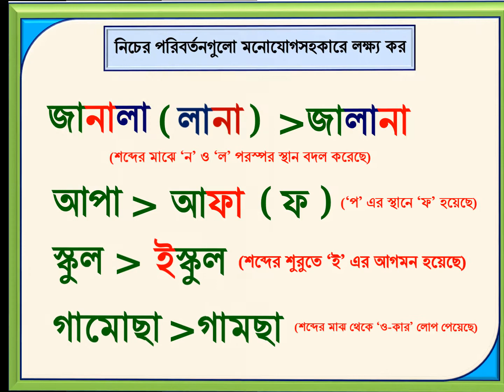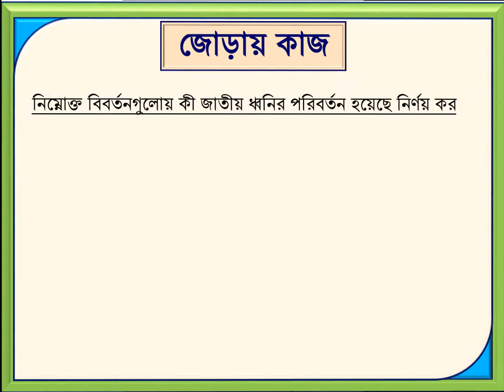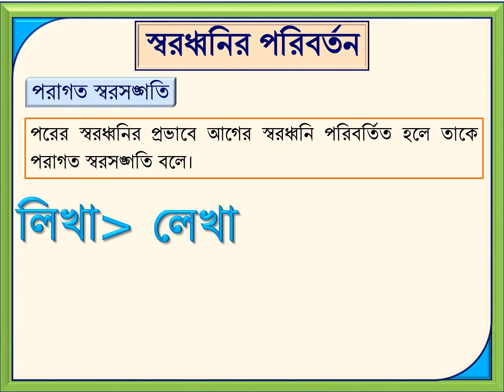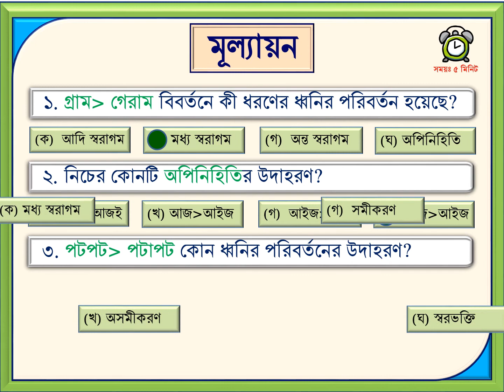Dhonir Poriborton Sorodhoni